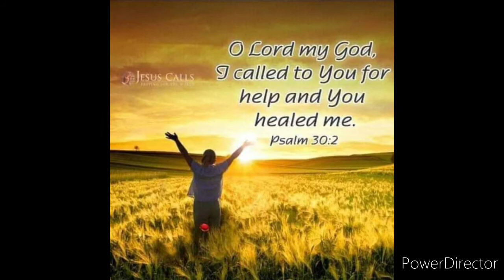August 26, 2021 CAI TA by Peter-t- Phung studio MINH CHAU SINGER.Uyen DI